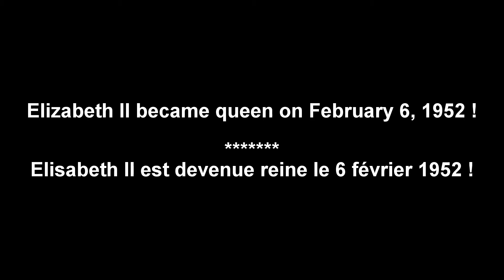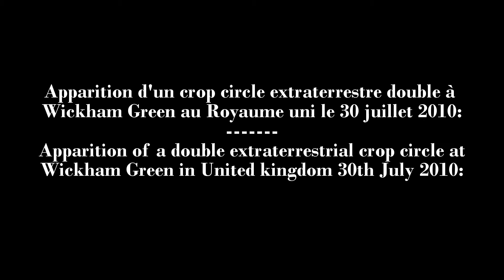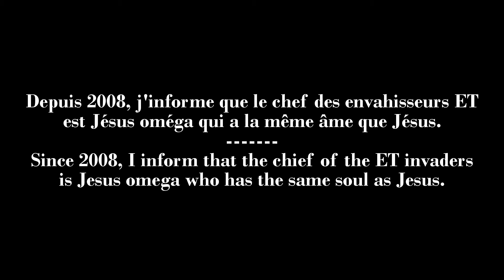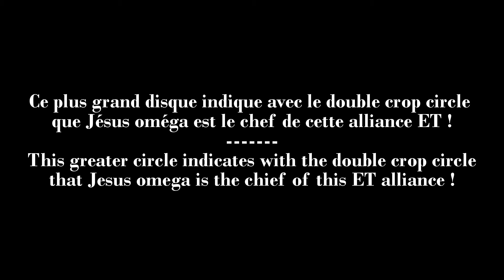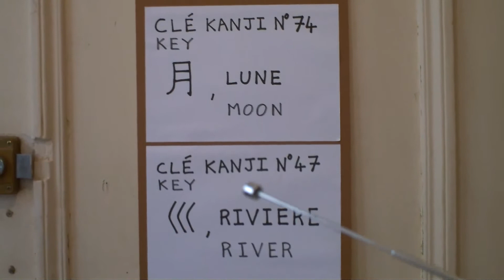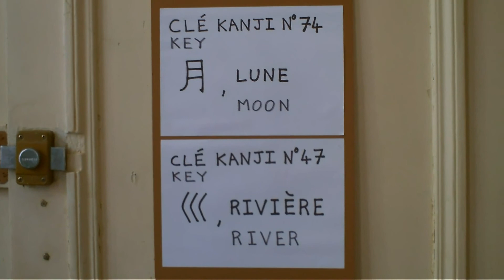Kent earthquake : Kalki gives the reasons - Séisme Kent : Kalki donne les raisons - 2015 2/2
Kent earthquake : Kalki gives the reasons - Séisme Kent : Kalki donne les raisons - 2015 2/2. Blog

Kent earthquake : Kalki gives the reasons - Séisme Kent : Kalki donne les raisons - 2015 1/2